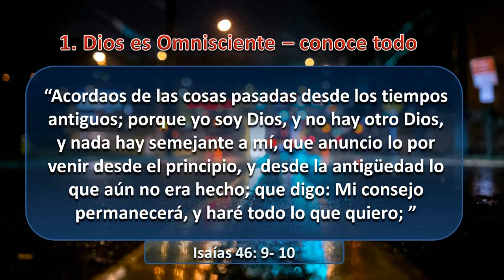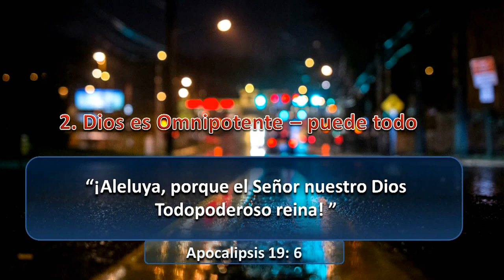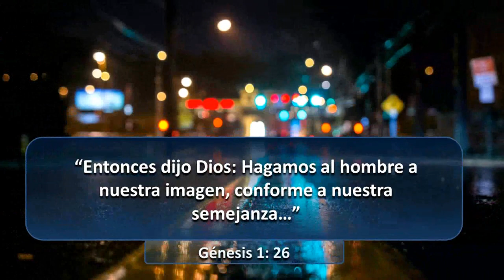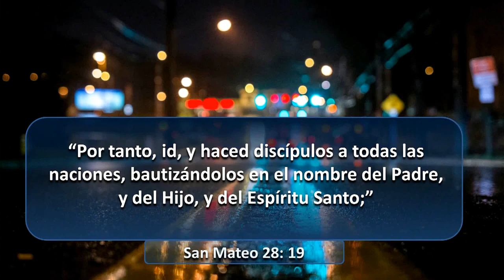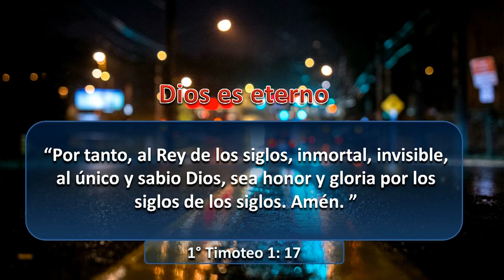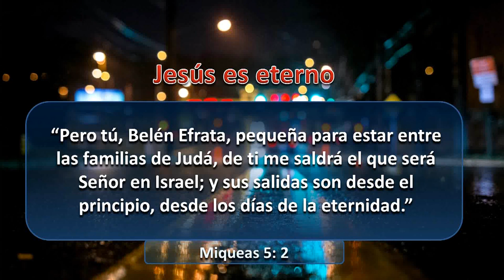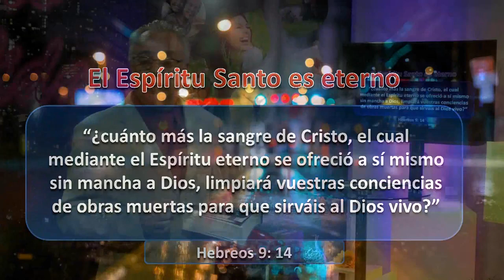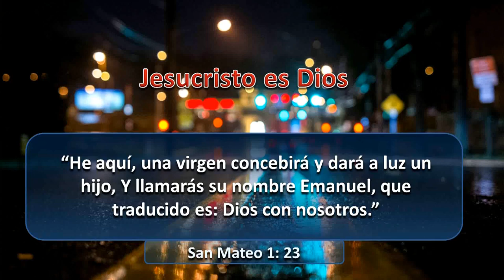Tres personas, un Dios | Daniel Ponce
Te invitamos a pedir una "guía OnLine para estudiar la Biblia por temas", enviando un mensaje al tel. Es sin costo.